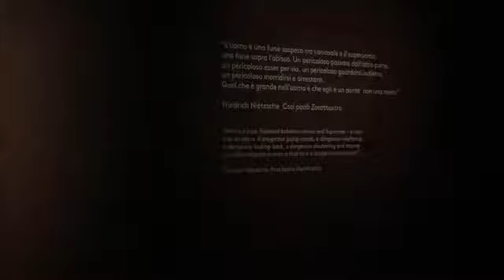Arte - Simbolismo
Il termine "simbolismo" è usato alquanto genericamente, si riferisce ad una tendenza assai significativa dell'arte europea degli ultimi 15 anni dell'Ottocento.
Tra le file degli Impressionisti, verso il 1880, si manifesta una « crisi della realtà », intendendo per questa l'immagine della natura. Gli artisti dell'epoca cominciarono a prender coscienza del fatto che l'arte è un frutto dell'immaginazione, alla cui validità contribuisce soprattutto la sua potenza comunicativa. Si convincono che non esiste una realtà (cioè una natura, un soggetto) unica per tutti, ma tante realtà quanti sono gli individui.